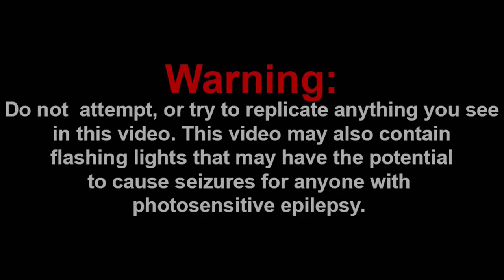DAISY IS SO CREEPY!!! || BOYFRIEND vs. STICKMAN?! Friday Night Funkin' Logic Reaction!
Channel Members:
~SuperGB64
~Frogiman

Discord: Super Mario Gamer 001#7883
Nintendo Switch Friend Code: SW-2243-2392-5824

-SMG001, 2021